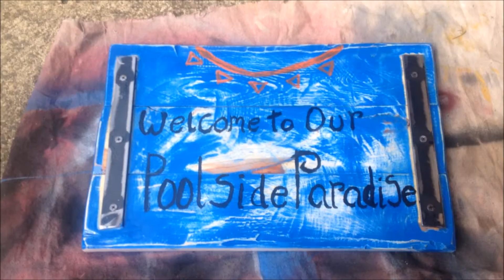How To Make: Wooden Pallet Sign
In this video I use old pallet boards to make two different rustic signs.

music-Singing In The Rain (Instrumental) by David Mumford